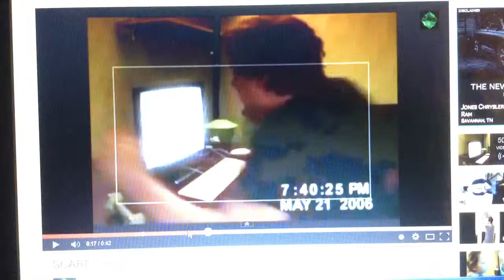Dude Break The Computer Smash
Computer Damaged